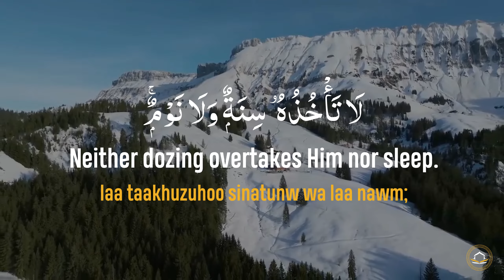Quran - Ayatul Kursi | Ayat Al-Kursi | Mishary Rashid Alafasy | English Translation HD | آية الكرسي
Quran - Ayatul Kursi (Ayat Al-Kursi) by Mishary Rashid Alafasy with English Translation HD and Pronunciation

Ayatul Kursi translation by Mufti Taqi Usmani
Allah: There is no god but He, the Living, the All-Sustaining. Neither dozing overtakes Him nor sleep. To Him belongs all that is in the heavens and all that is on the earth. Who can intercede with Him without His permission? He knows what is before them and what is behind them; while they encompass nothing of His knowledge, except what He wills. His Kursiyy (Chair) extends to the Heavens and to the Earth, and it does not weary Him to look after them. He is the All-High, the Supreme.